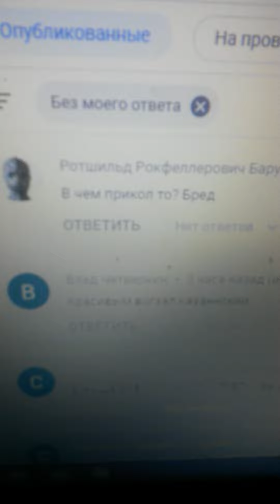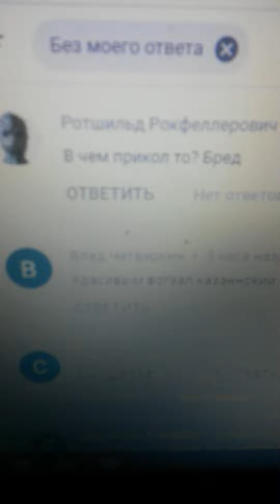Бредник рептилоид лживый аккаунт отправлен в БАН и на корм Русалочкам